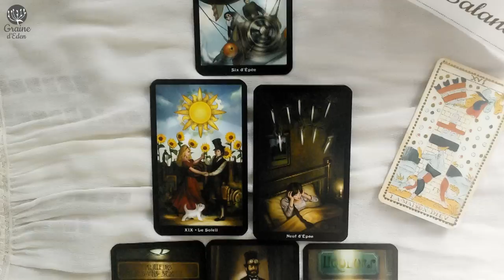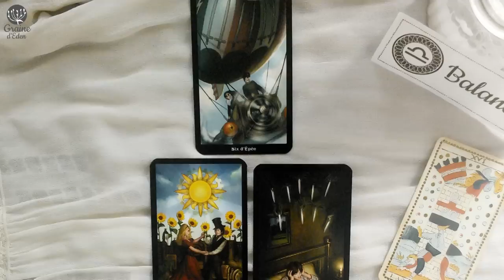[ Tarot horoscope ] Balance - Novembre 2015 Tarot Horoscope Energies et conseils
[ Taroscope ] Balance - Novembre 2015 Tarot Horoscope Energies et conseils
Je vous présente les énergies du mois de novembre, ainsi que les conseils du Tarot.
J'ai utilisé le Tarot Steampunk et le Tarot de Marseille.